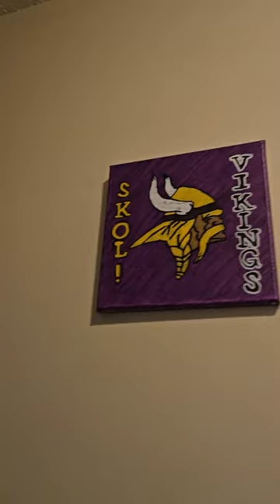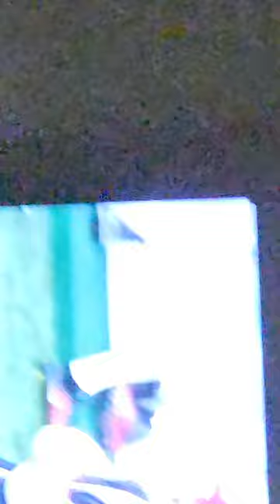Tour of the 🏠 house